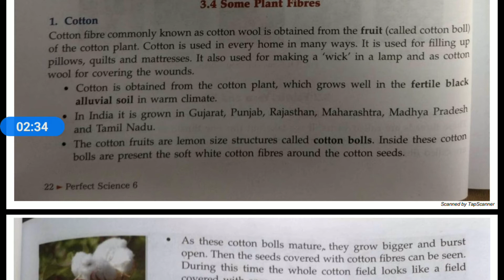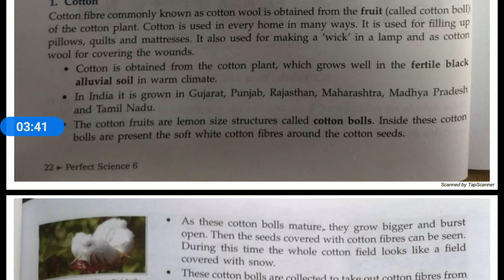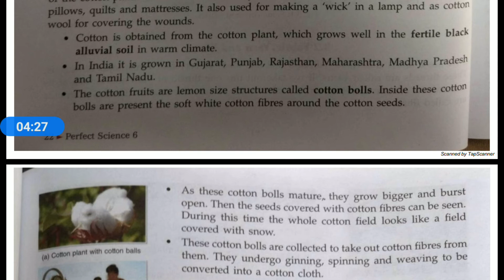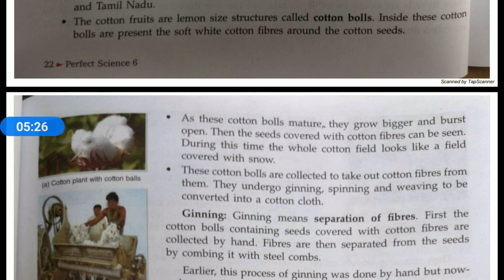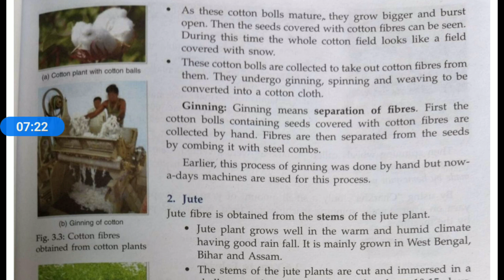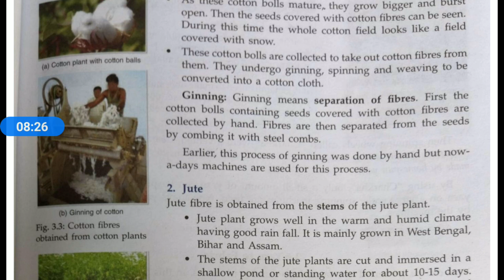Fibre to fabrics part II